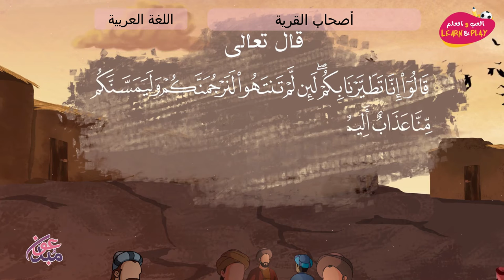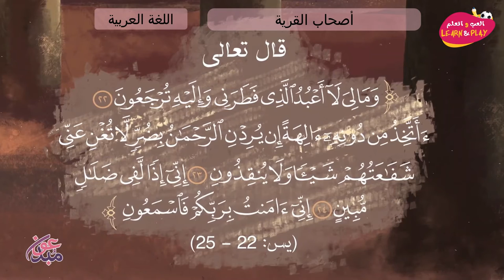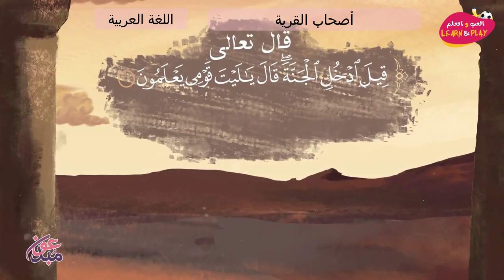أصحاب القرية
играй_учись_хейсама_ сархана
LearnAndPlay_Haytham_ Sarhaan